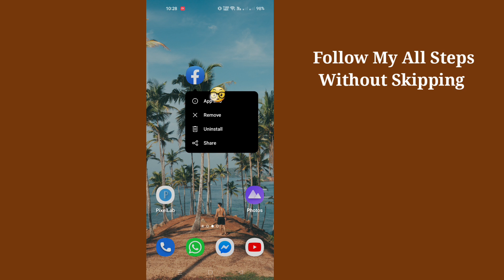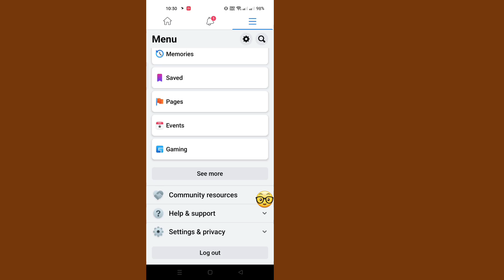Facebook Not Logging Out | How To Fix Facebook Account Logout Problem | Facebook Logout Problem 2024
hey everyone today in this video i am going to show you How to Logout Account from Facebook App. from today we are facing a problem wich is we cannot logout our account from facebook apps. everytike we try to logout it take us to our facebook wall. so today i created a video on Facebook Account Logout Issue in 2024. by seeing this video you can easilly know how to solve facebook logout problem.